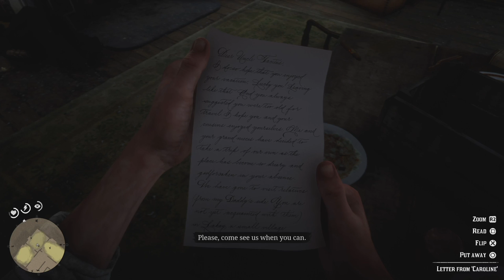Red Dead Redemption 2 - EVIL CHOICES (#25) ISLAND RAGE!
This RED DEAD REDEMPTION 2 Gameplay is recorded in 1080p HD on the PS4 PRO and will include the full Campaign